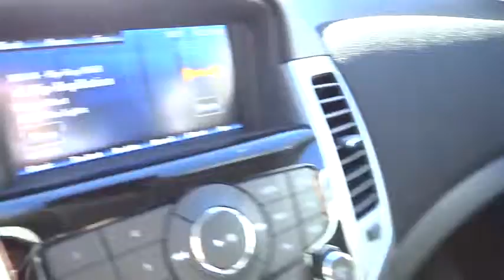2014 Chevrolet Cruze Redding, Eureka, Red Bluff, Chico, Sacramento CA E7147674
2014 Chevrolet Cruze ECO Manual - Stock#: E7147674 - VIN#: 1G1PJ5SB9E7147674

RED HOT exterior and JET BLACK interior, ECO trim. EPA 42 MPG Hwy/28 MPG City! iPod/MP3 Input, Satellite Radio, Onboard Communications System, CD Player, ECO DRIVER CONVENIENCE PACKAGE, REAR VISION CAMERA, Head Airbag CLICK NOW!br /br /KEY FEATURES INCLUDEbr /Turbocharged, Satellite Radio, iPod/MP3 Input, CD Player, Onboard Communications System, Aluminum Wheels. Rear Spoiler, MP3 Player, Keyless Entry, Child Safety Locks, Steering Wheel Controls. br /br /OPTION PACKAGESbr /ECO DRIVER CONVENIENCE PACKAGE includes (ADS) driver 6-way power seat adjuster with manual recliner, (D6I) driver and front passenger illuminated vanity mirrors, (DD8) auto-dimming inside rearview mirror, (UVC) Rear Vision Camera and (DWE) outside heated, power-adjustable mirrors, REAR VISION CAMERA display integrated into Chevrolet MyLink radio, TRANSMISSION, 6-SPEED MANUAL WITH TRIPLE OVERDRIVE ECO GEAR SET, PREFERRED EQUIPMENT GROUP. ECO with RED HOT exterior and JET BLACK interior features a 4 Cylinder Engine with 138 HP at 4900 RPM*. br /br /EXPERTS RAVEbr /Great Gas Mileage: 42 MPG Hwy. br /br /WHY BUY FROM USbr /Are you browsing other Mt. Shasta or Red Bluff Chevrolet dealerships? Don't buy until you visit Lithia Chevrolet of Redding. Our inventory includes the popular Chevy Cruze, the versatile Chevy Suburban and the powerful Chevy Silverado pickup truck. Browse our entire inventory of cars, trucks and SUVs. Fuel economy calculations based on original manufacturer data for trim engine configuration. Please confirm the accuracy of the included equipment by calling us prior to purchase. br /